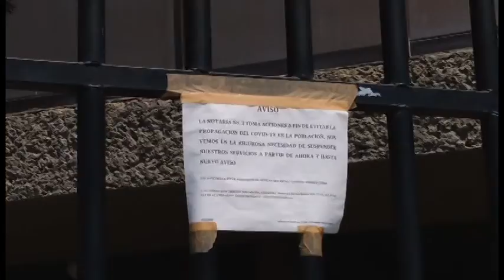Notarías no pueden cerrar, pero operarán con medidas preventivas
Las Notarías en el Estado de Guerrero no pueden cerrar sus puertas por completo aún cuando se los han solicitado por escrito los ayuntamientos, no obstante, estarán operando con todas las medidas necesarias de prevención que marcan las autoridades sanitarias para evitar el contagio por Covid-19.